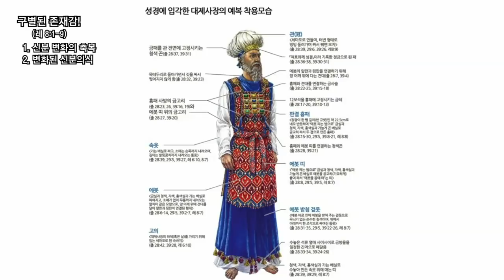[예원교회] 금요예배 - 구별된 존재감! - 정은주목사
레위기 8:1-9
구별된 존재감!
정은주목사